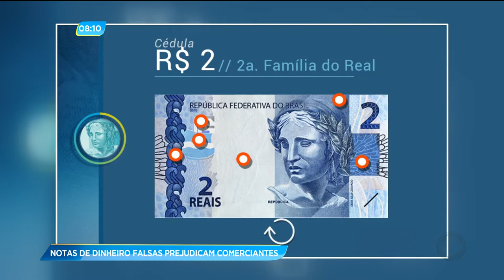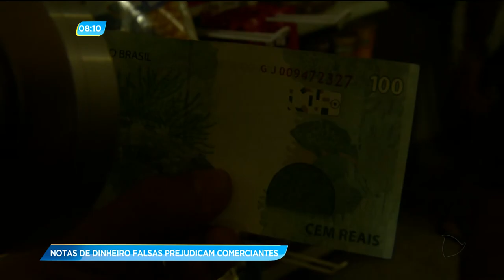GA - Notas de dinheiro falsas prejudicam comerciantes - 18-06-2018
Muitos comerciantes de Goiânia estão tendo prejuízos ao receberem notas de dinheiro falsas. As cédulas estão cada vez mais parecidas com as originais e é preciso muita atenção para evitar de cair na armadilha dos falsificadores.